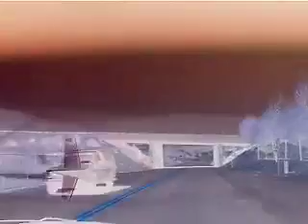mark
TUTU BEING HIMSELF